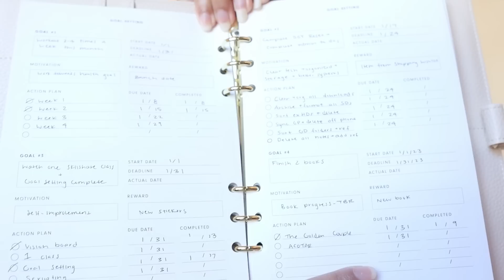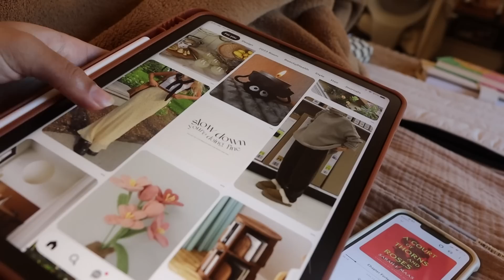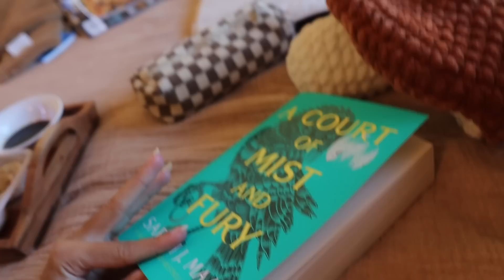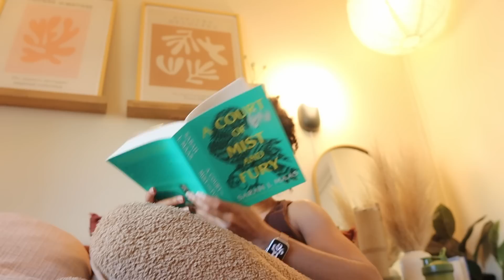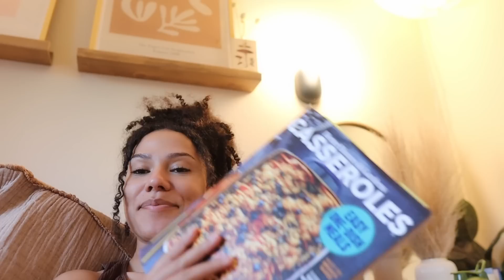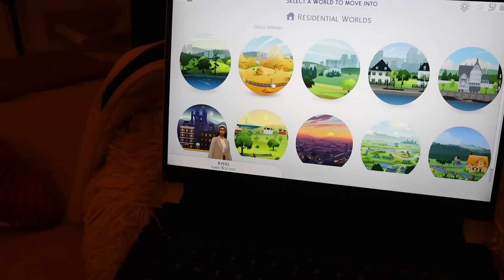cozy hobby vlog 📚🤎// reading, self-care & activities!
Such a lovely lil day! Hope you enjoyed :)

Cozy Hobby Storefront List - building sets, board games, coloring books, etc.

Cozy K
235 Westlake Center # 413